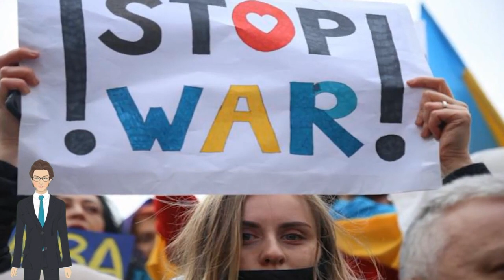🔴 REUNIÃO ENTRE MINISTROS DA RÚSSIA E UCRÂNIA TERMINA SEM ACORDO PARA CESSAR-FOGO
Dmytro Kuleba, da Ucrânia, afirmou que não foi fácil ouvir Sergei Lavrov durante o encontro; para ele, a lista de demandas do russo é, na prática, uma exigência de rendição.

Acessado em: 10 de março de 2022 às 09:15